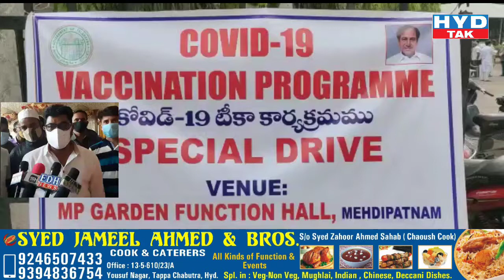Aj Halqe Nampally Me Mehdipatnam Ke M.p Garden Me Covid Vaccination Ka Ifteta Amal Me Aaya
Aj Halqe Nampally Me Mehdipatnam Ke M.p Garden Me Covid Vaccination 10 Din Ke Liye Ka Special Drive Ka Ifteta Nampally M.l.a. Janab Jaffer Hussain Meraj Ke Hatoh Amal Me Aaya.

Following 10 Categories / Beneficiaries To Be Covered Under This Programme..

1. Rythu Bazar
2. Vegetable Market
3. Fruit / Flower Market
4. Meat / Fish / Chicken Market
5. Kirana Shops
6. Liquor Shops
7. Street Vendors
8. Hair Cuttin Shops
9. Iron / Panshops
10. Hotel / Restaurants

In Pics aimim Primary Unit Members And Others Can Also Be Seen...